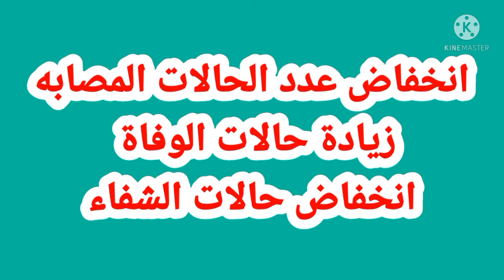بيان وزارة الصحة المصرية اليوم الأحد 17/10/2021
زيادة فى عدد الوفيات وانخفاض طفيف فى عدد الاصابات @nursingandmedicine